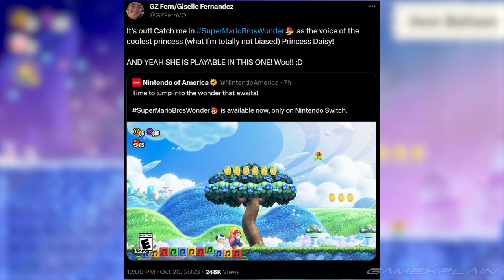Daisy's NEW Voice Actor Revealed: Giselle Fernandez!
Giselle Fernandez is the new voice of Princess Daisy in Super Mario Bros. Wonder!